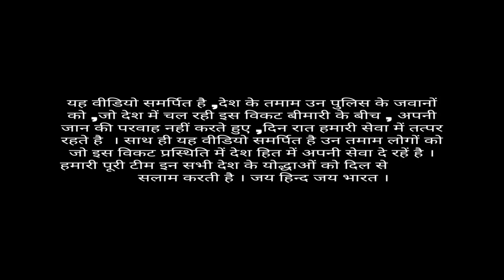लॉकडाउन - 3 ( चलती पुलिस म )राजस्थानी हरयाणवी कॉमेडी वीडियो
आजका हमारा यह वीडियो समर्पित है तमाम उन देश के योद्धाओं को ,जो आज देश में चल रही विकट महामारी के बीच अपनी जान की परवाह नहीं करते हुए ,,देश हित में अपनी सेवा दे रहे है , अतेव हमारा भी फ़र्ज़ है कि हम भी ऐसे योद्धाओं का सम्मान करें अतएव देस हित में प्रशासन का पूर्ण सहयोग करें ,जय हिन्द जय भारत

Act by :-
Bhawani pareek
Gotam pareek
Shyam pareek
Piyush pareek

Story :-
Bhawani pareek

Camera :-
Bhawani pareek